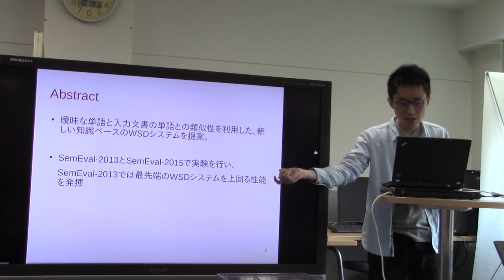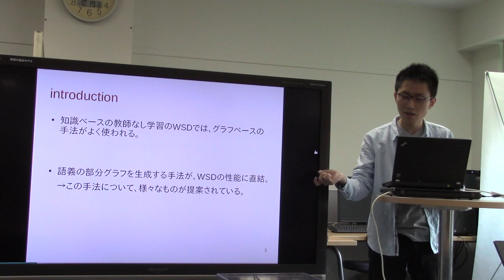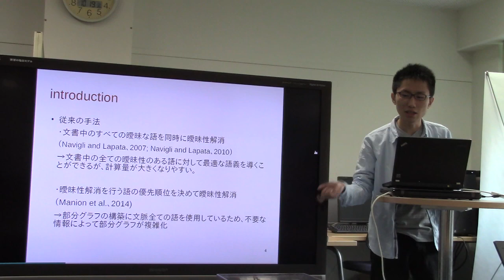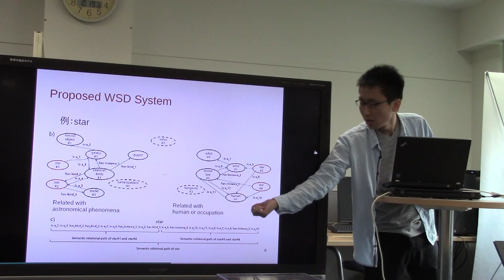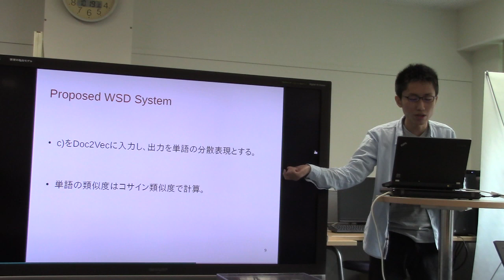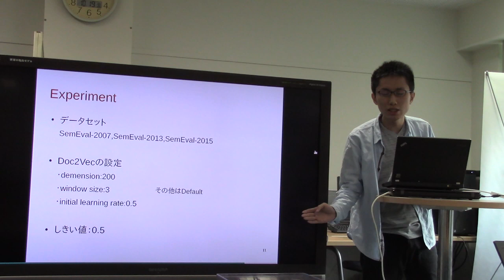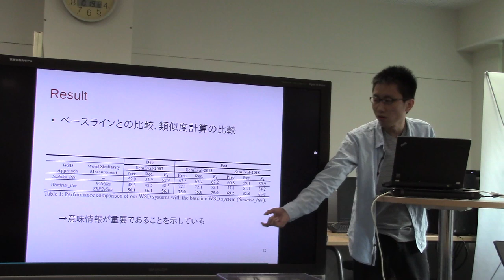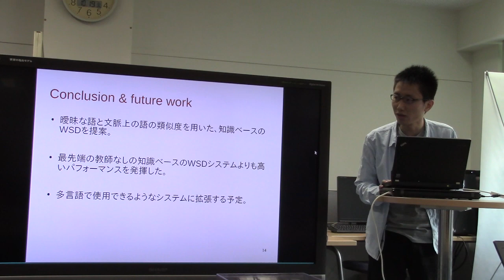文献紹介／Word Sense Disambiguation Based on Word Similarity Calculation Using Word Vector ...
Word Sense Disambiguation Based on Word Similarity Calculation Using Word Vector Representation from a Knowledge-based Graph
Dongsuk O, Sunjae Kwon, Kyungsun Kim and Youngjoong Ko
Proceedings of the 27th International Conference on Computational Linguistics, pages 2704–2714, Santa Fe, New Mexico, USA, August 20-26, 2018.